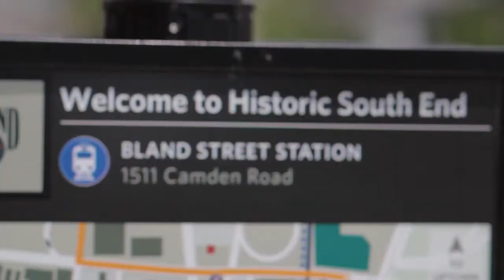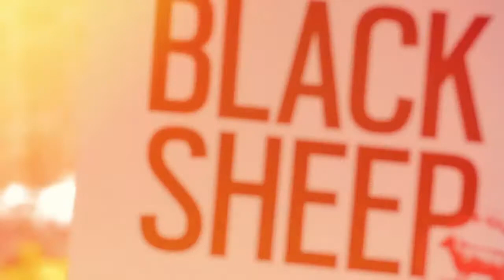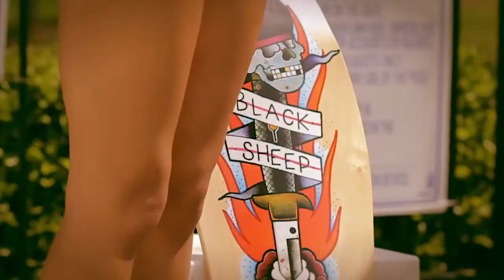Black Sheep Summer 2013 Lookbook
Black Sheep Summer 2013 Lookbook photo shoot video re-cap.

Photography by Kenny Owens